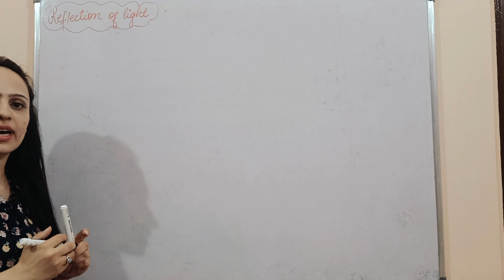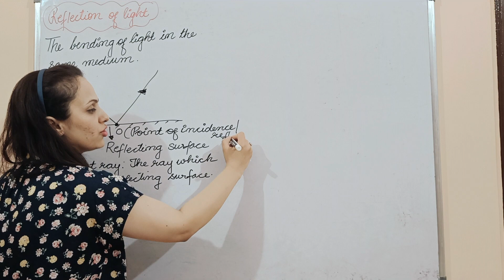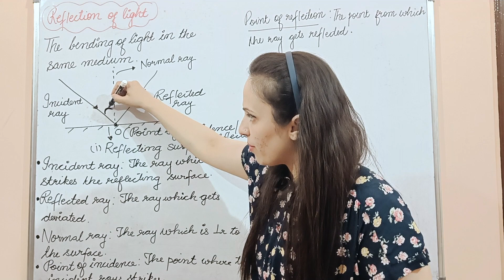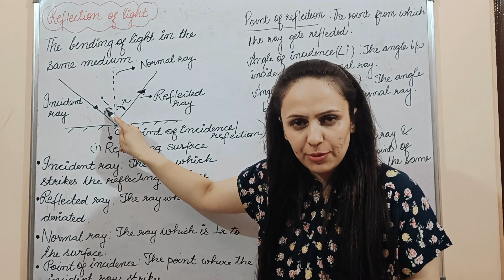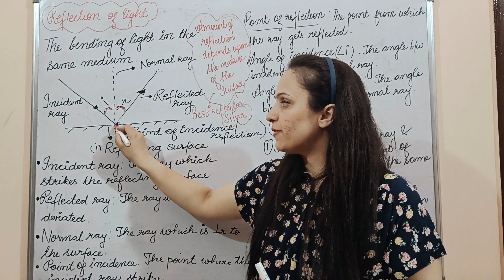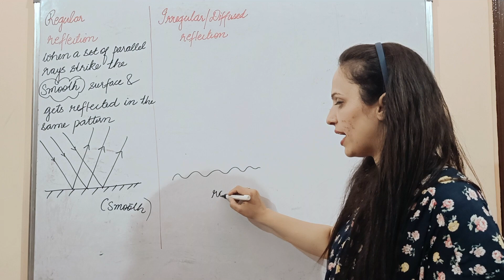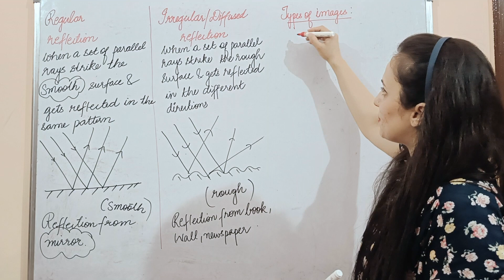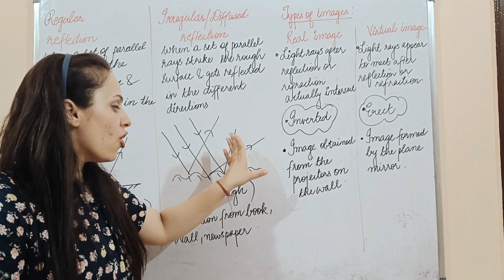Physics Class 10: Light | Reflection of Light | CBSE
Class 10 Physics Series By Aruna Sharma
Lecture 2
Chapter: Light
Topic: Reflection of Light